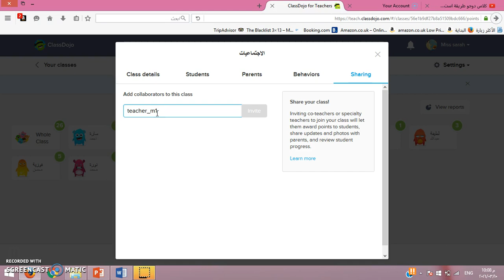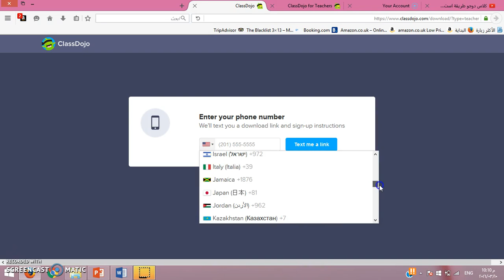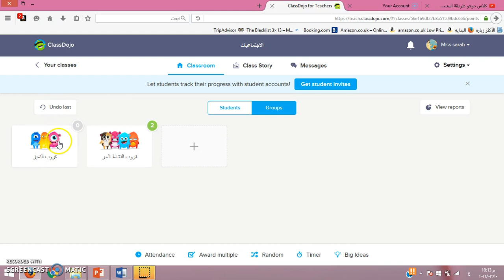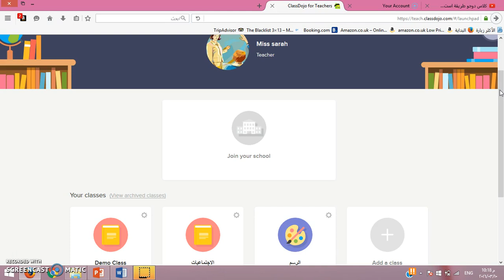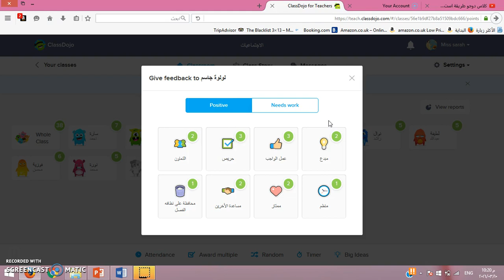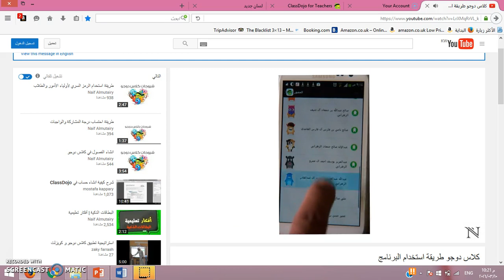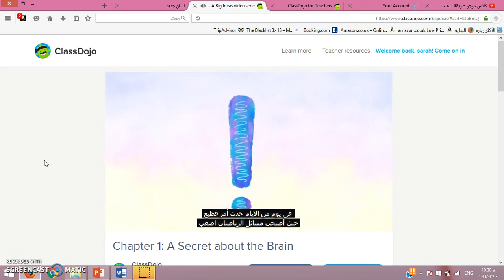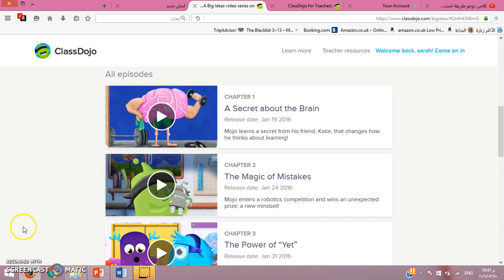ClassDojo: Tutorial 17, Part 03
ClassDojo is a classroom management and parent engagement platform used by over 35 million teachers, parents, and students. It helps teachers to encourage specific classroom student behaviors, through real-time teacher-to-student feedback through the Web and mobile devices. The software automatically generates behavior reports that can be shared with parents and students. Behaviors tracked by the app include hard work, persistence, teamwork, creativity, and curiosity. This instructional video was created by pre-service and in-service teachers in the College of Education at Kuwait University and supervised by Prof. Ammar H. Safar.